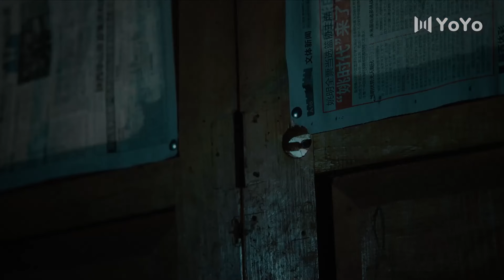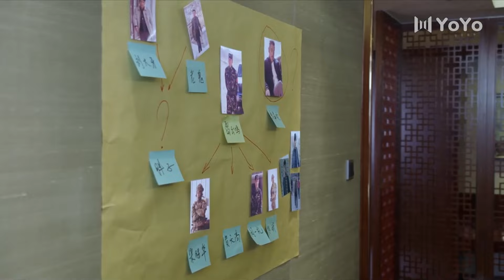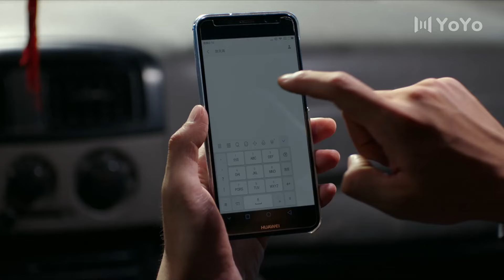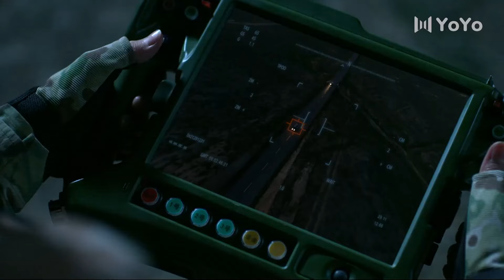⚔️【特種兵電影】顶尖杀手狙杀长官，没想到被特种兵锁定位置，一枪击中！ ⚔️ 军旅 | 特种兵 | 神枪手 | 动作电影